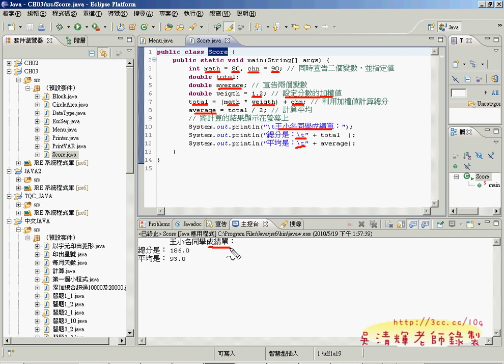12成績單綜合練習.avi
今天又一連 7 個小時的JAVA課程，說真的學習程式設計要短時間吸收真是不容易，
好在大家的程度感覺都還算不錯，有很多已經是職場的識途老馬，
可以很快的用舊經驗，去異求同，找出程式不同的部份學習，
若是相同就可以跳過，這樣學起來會快很多，
但說真的，很多地方還是無法完全類比，還是有些許的差異，
不過只要細心加持續的學習，學會一定不難。
此外，
開發環境的輔助是相當重要的，DOS下開發太累，
Eclipse真的很棒！好好享受開發的樂趣，是學習JAVA的不二法門，
按部就班一定可以學會，有問題也歡迎在論壇上PO文吧！

吳老師  99/05/22

以下是今天的課程：

01介紹如何下載youtue影音與java技術
02介紹phet網站利用java建構教學平台
03Eclipse使用說明簡報說明
04第三章簡報說明與ex3-1練習
05程式碼修改成互動式
06範例3-2解說
07修改變數名稱為匈牙利的命名方式
08變數的命名規則與有效範圍
09資料型別
10資料的輸出
11跳脫字元應用與範例
12成績單綜合練習
13自訂常數
14介紹如何了解windows系統核心
15算數運算子
16比較運算子
17邏輯運算子
18邏輯運算子&且&或&not

JAVA程式設計,吳清輝老師,文化大學,推廣部,職業訓練,IDE整合開發環境,線上教學,Eclipse